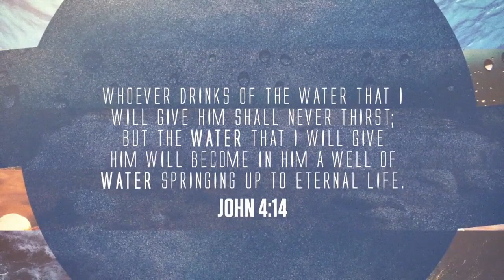03-19-23 Pure Hearted Love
Pastor Dave Lantow brought a new message for our Sojourners and Exiles series.

There are times when followers of Jesus do well to remember our old lives. We need to get in touch with the who we were to help others come alive to faith.

Pure Hearted Love explores the need for and the motivations for sharing the good news of life with God through Jesus.